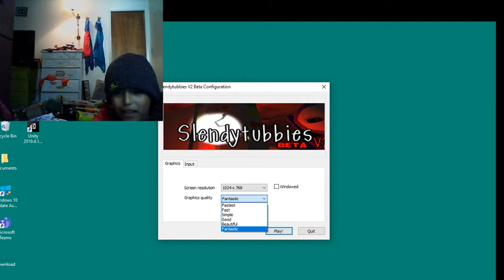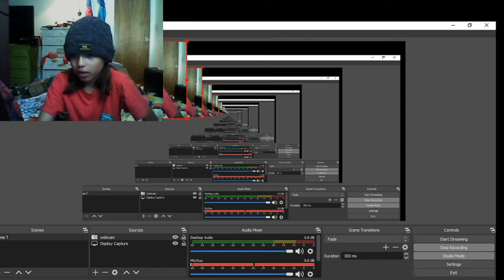Slndytubbies 1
yay gamein YAYAYAYYAY